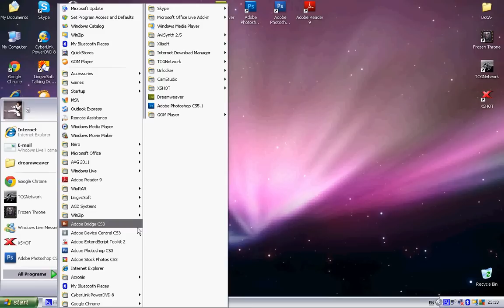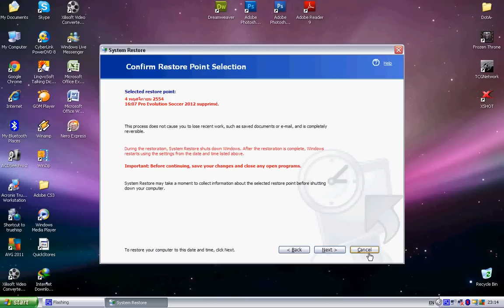การย้อนเวลากลับไป(system restore)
ย้อนเวลาของคอมพิวเตอร์เราสามารถย้อนเวลากลับไปข้อมูลเราก็จะย้อนกลับไปด้วย